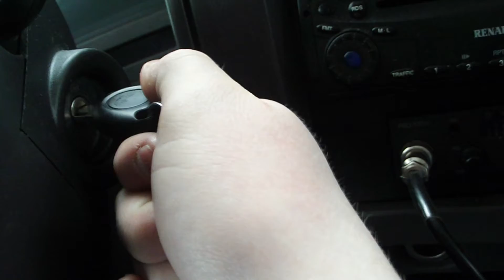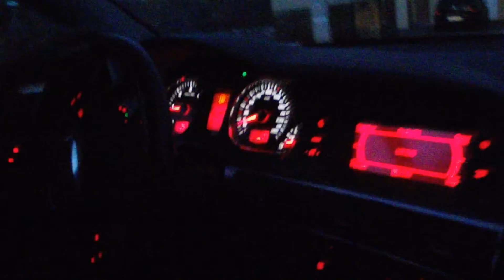Some moments from our work Renault Premium II 450Dxi